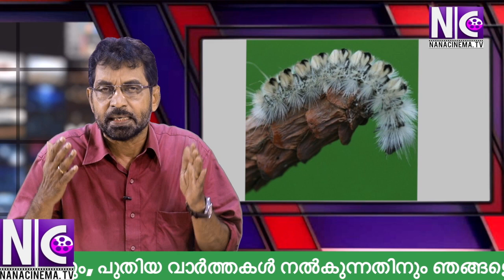മാലിന്യം തിന്നിട്ട് മലമാക്കി വിതറുകയാണോ ഈ ' പുഴു ' | Puzhu | Mammootty | Sony Liv | Nana Cinema Tv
മാലിന്യം തിന്നിട്ട് മലമാക്കി വിതറുകയാണോ ഈ ' പുഴു ' | Puzhu | Mammootty | Sony Liv | Nana Cinema Tv | Nana Cinema Tv Official

PUZHU - MAMMOOTTY - NEW MALAYALAM MOVIE - SONY LIV

Puzhu

Puzhu movie

Mammootty’s

Parvathy

Vasudev Sajeesh

Appunni Sasi

Nedumudi Venu

Athmiya Rajan

Kunchan

Malavika Menon

Indrans

Sreedevi Unni

Kottayam Ramesh

Manohari Joy

Prasanth Alexander

Thejas EK

 electrifying portrait

 bigot’s persecution

complex eclipses

 mishandled climax

 Indian cinema in recent years.

Anna MM Vetticad

NANA CINEMA TV OFFICIAL

Malayalam Movies

Movie Reviews

Malayalam Film Reviews

NanaCinema Tv Official

nanacinema

Nana Cinema Tv